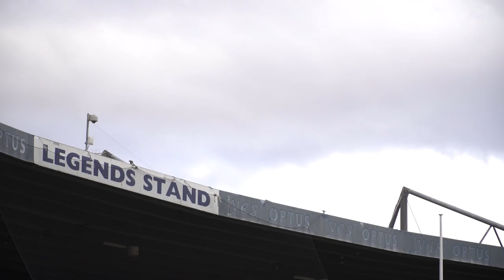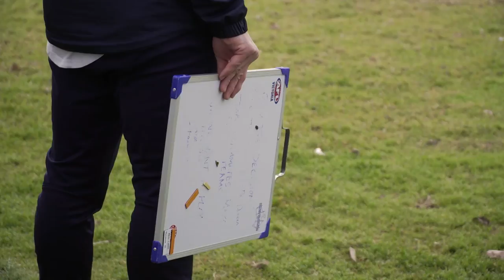The Journey | S2E5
Season 2 | Episode 5. In the fifth episode of Season 2 of The Journey, go behind-the-scenes as Carlton get a chance at redemption, while losing key players to injury. Presented by Virgin Australia.